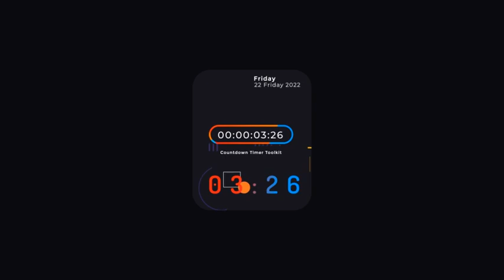Countdown Timer Toolkit V14 | Adobe Premiere Pro Template